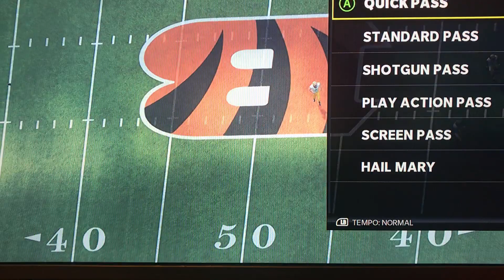Your Friend Steve vs the internet Bengals